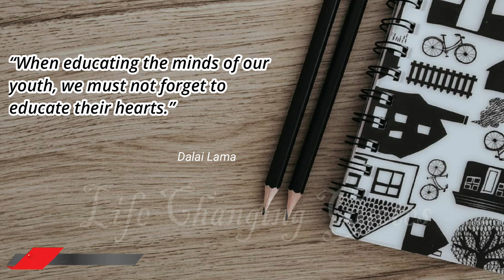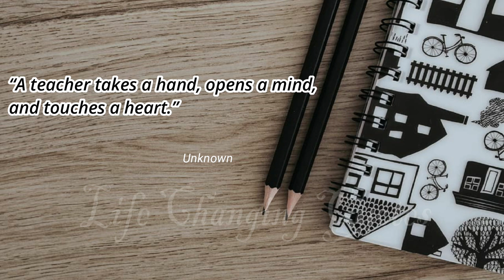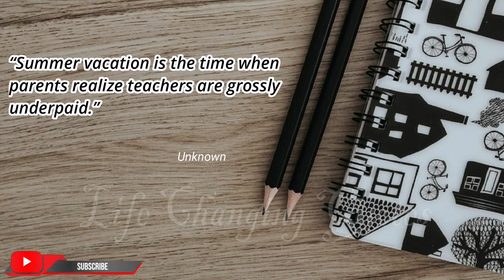The Power of Education Teacher Quotes to Motivate and Inspire ✨📚 | teachers | teaching || LCQ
A teacher holds the key to knowledge, serving as a guide, mentor, and inspiration in the journey of learning. They possess the profound ability to ignite curiosity, shape young minds, and empower individuals of all ages to reach their full potential. With unwavering dedication, teachers create safe and supportive environments where students can explore, question, and grow.

Beyond imparting facts, teachers instill critical thinking, problem-solving skills, and a lifelong love for learning. They adapt their methods to cater to diverse learning styles, fostering inclusivity and understanding. A teacher's influence extends far beyond the classroom, impacting students' values, aspirations, and character.

The role of a teacher demands patience, empathy, and a genuine commitment to their students' success. They celebrate achievements, provide guidance through challenges, and offer unwavering encouragement. A teacher's legacy can span generations as their teachings ripple through the lives they touch, shaping societies and leaving an indelible mark on the world.

Inspiring Quotes to Celebrate Teachers and Their Impact ❤️🎓
The Power of Education: Teacher Quotes to Motivate and Inspire ✨📚
Heartfelt Quotes for Teachers: Appreciation and Gratitude 🙏💙
Empowering Quotes for Teachers: Igniting Passion and Learning 🔥🌟
Wisdom and Guidance: Inspirational Quotes for Teachers 📖🌠
Teacher Appreciation: Quotes to Honor and Recognize Their Dedication 🌟🙌
Teaching with Heart: Quotes to Inspire and Encourage Educators ❤️📝
Making a Difference: Quotes about the Influence of Teachers 💡🎯
Teachers as Role Models: Inspiring Quotes for Educators 💪🌟
The Gift of Education: Quotes to Celebrate the Impact of Teachers 🎁📚